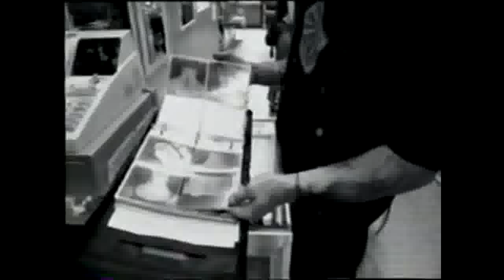American Vampires part 2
American Vampires 2000 is this was a documentary that went into the real  vampire subculture of the time mentioned in the book "Vampires in Their Own Words " interviews with real vampires, and lyfstylers of the time, as well as visits to some pretty famous spots, that vamps still talk about today.
i have a cameo in this , so does a few other prominent vampires Ghost ,  Mikel